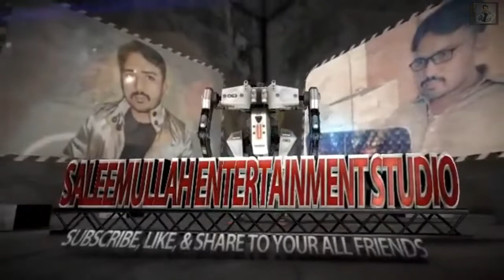Prototype 2 All Mission Complete Game Part.33